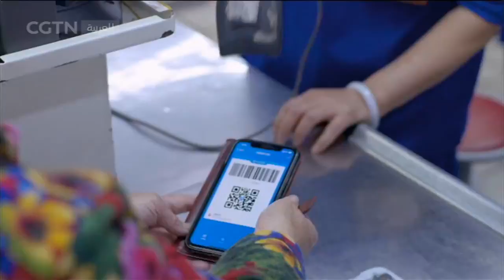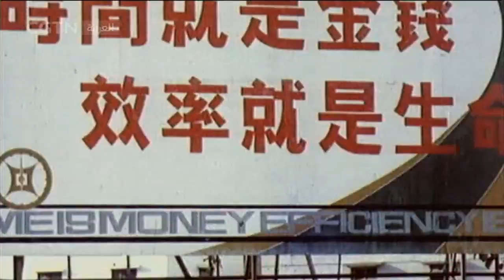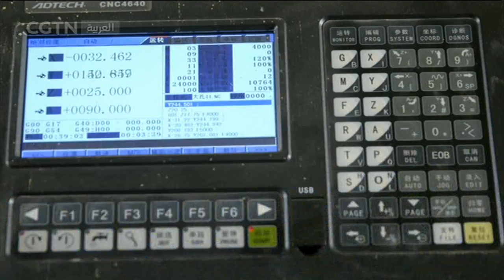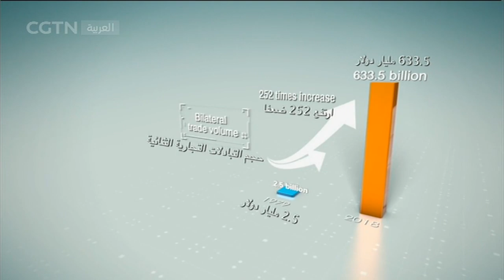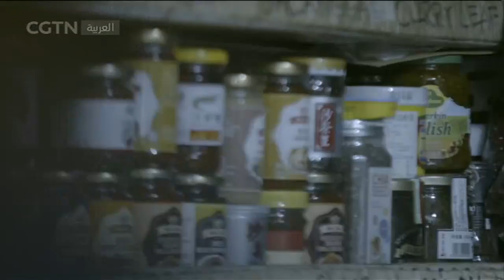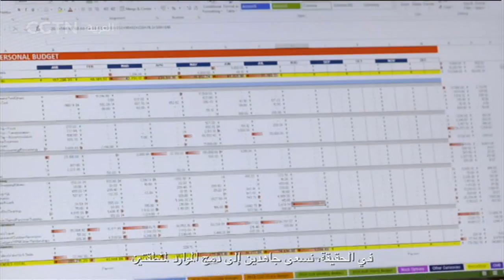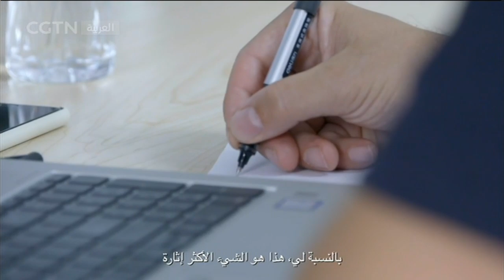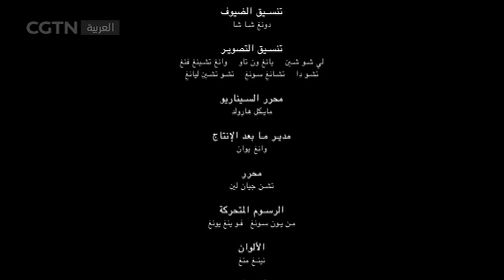مصير مشترك الحلقة الثانية: من مصنع العالم إلى سوق العالم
شهدت الصين، التي كانت في الماضي دولة ضعيفة وفقيرة، تحولا هائلا نادرا ما نشهده في تاريخ البشرية.عادت الصين إلى الظهور مرة أخرى كقوة اقتصادية كبرى كما إنها تنفتح وتتفاعل مع العالم بشكل لم يسبق له مثيل، فما الذي حدث منذ تأسيس جمهورية الصين الشعبية في عام 1949؟ كيف كانت الصين تتفاعل مع الدول الأخرى في 70 عاما ماضية؟
يستعرض هذا الفلم الوثائقي المكون من خمس حلقات المسار الذي سلكته الصين، ويبحث كيف أثرت الصين بالعالم وتأثرت به.